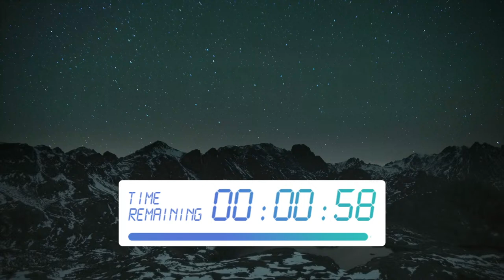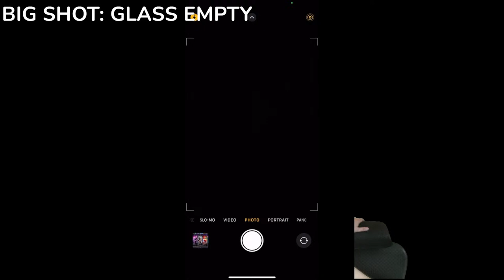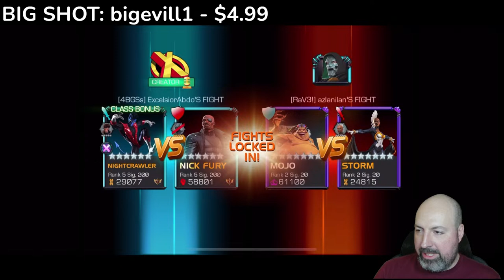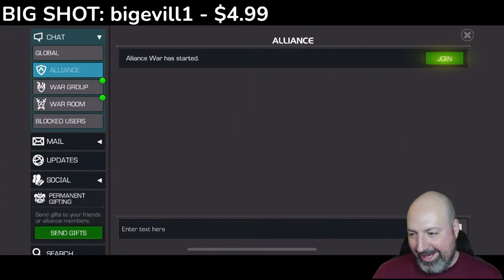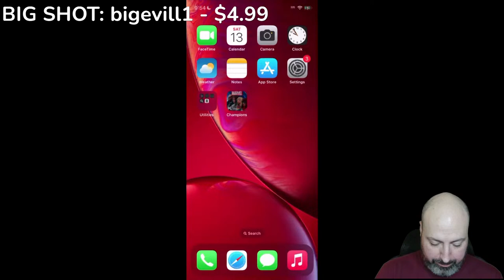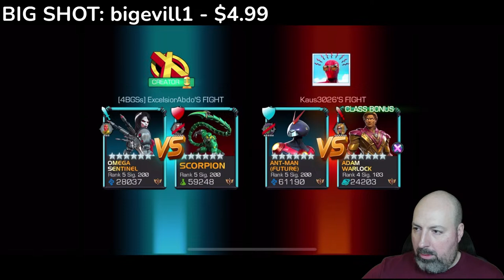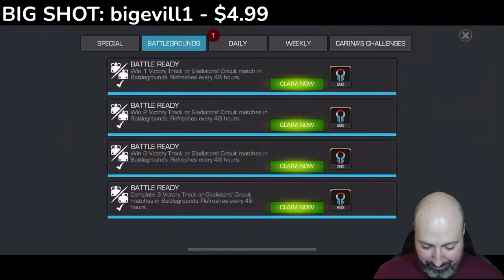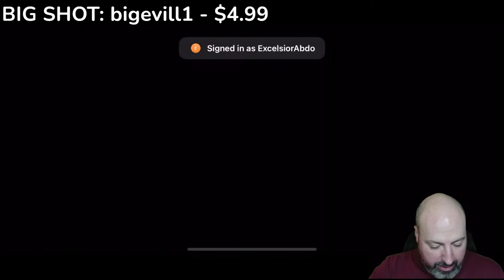Battlegrounds: Digging out of Diamond!